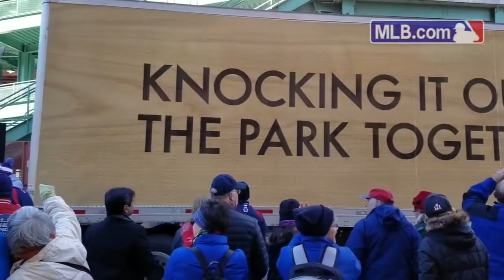2/6/17 MLB.com FastCast: Royals reportedly ink Hammel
The Royals reportedly sign Jason Hammel to a two-year deal, plus the Pirates shift Andrew McCutchen to right field